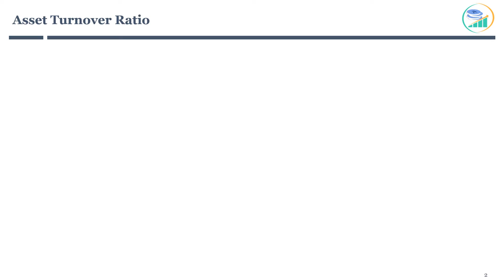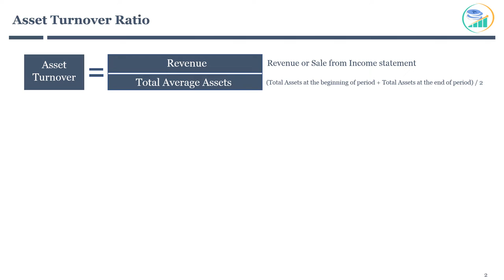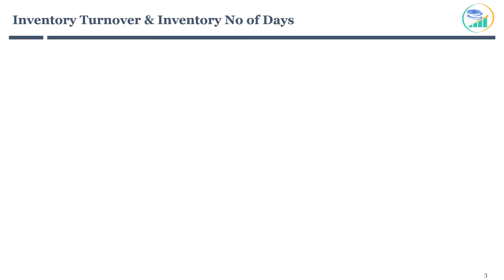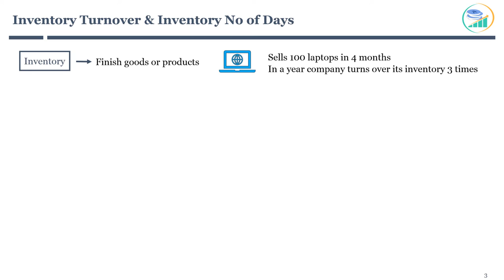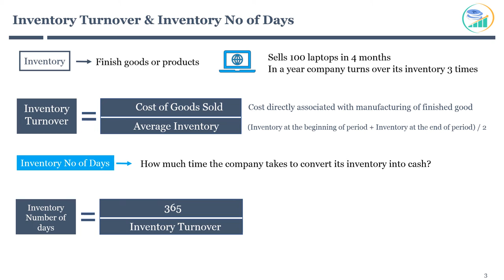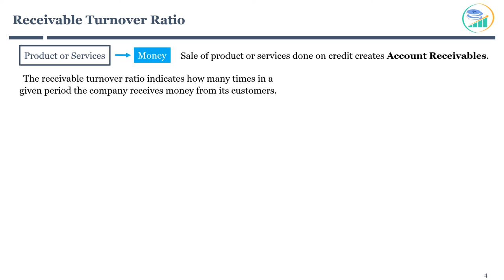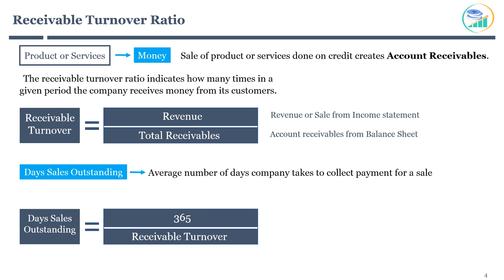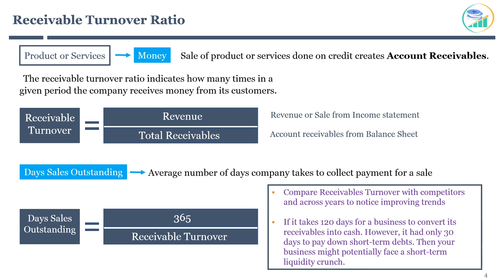Operating Ratios - Asset Turnover | Inventory Turnover | Receivable Turnover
Operating ratio measure the efficiency of company operation. It reveals how effectively company management is utilizing assets to generate revenue.
In this session, I will cover 3 important Operating ratios.
1. Asset Turnover.
2. Inventory Turnover and Inventory Number of days
3. Account Receivable Turnover and Days Sales Outstanding